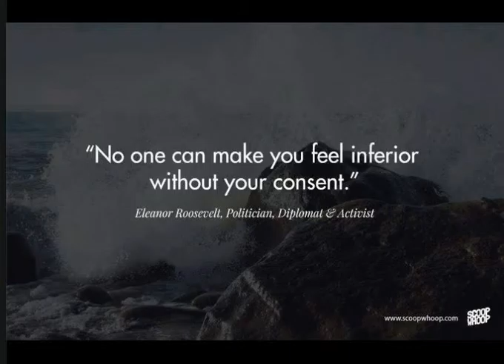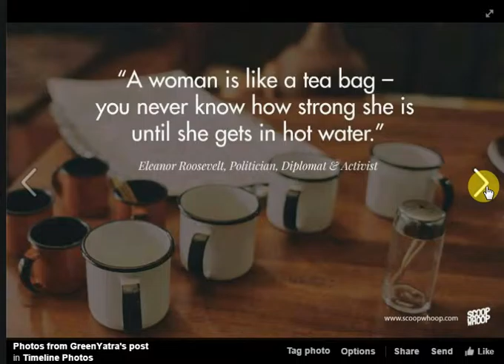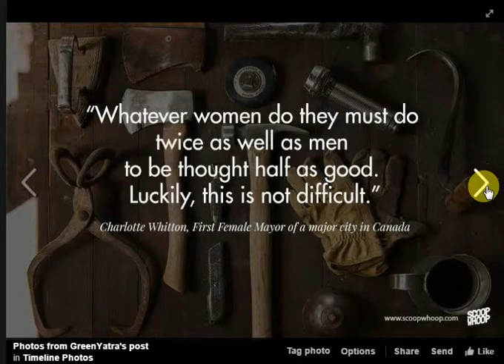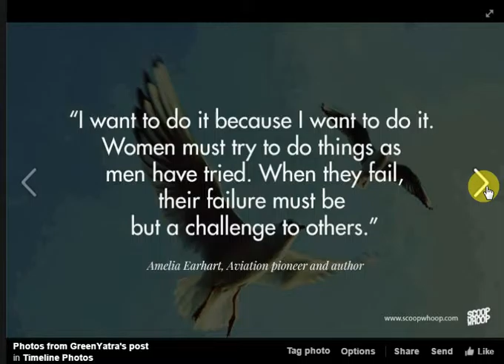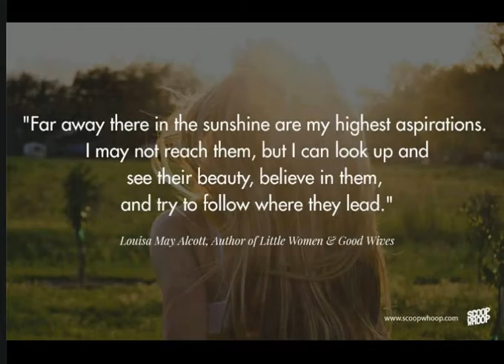31 Inspiring quotes for women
31 Inspiring quotes for women